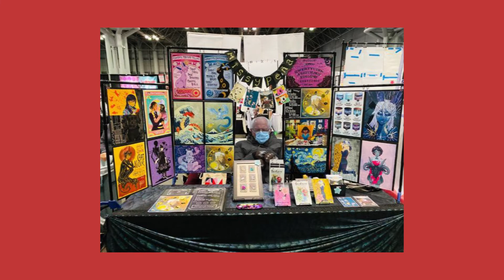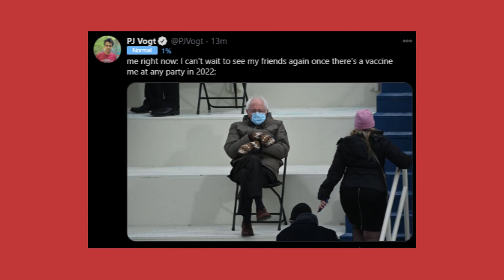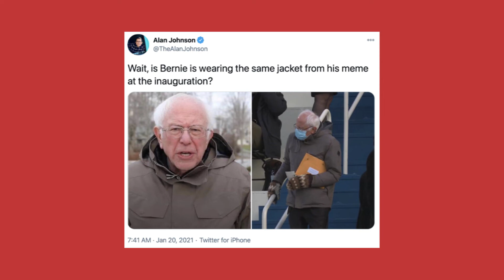Bernie Mittens Memes | Explained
Why Bernie Sanders In Parka and Mittens At Joe Biden's Inauguration.
How Bernie Sanders In Parka and Mittens At Joe Biden's Inauguration.
Memes About Bernie Sanders In Parka and Mittens At Joe Biden's Inauguration.
Where Bernie Sanders In Parka and Mittens At Joe Biden's Inauguration.
Bernie Mittens Memes